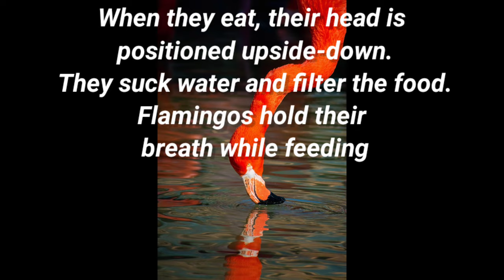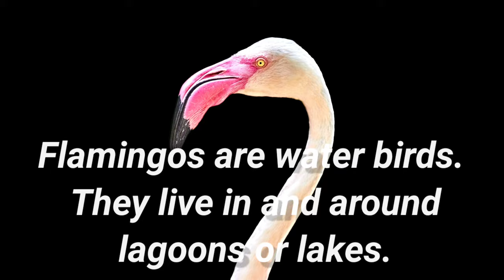Flamingo facts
Some interesting information and facts abt Flamingo